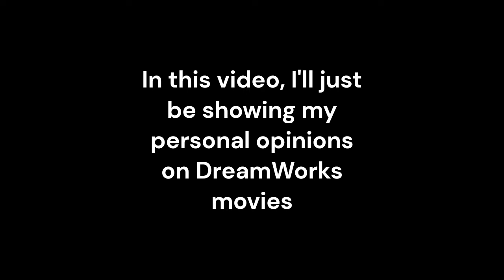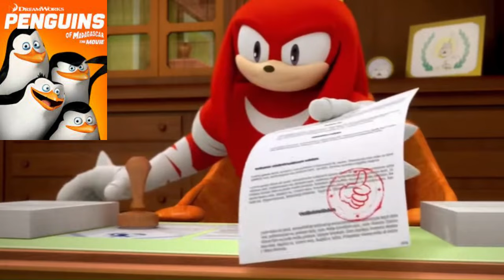Knuckles approves/denies DreamWorks movies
Hello all!
This is just me showcasing my own opinion on DreamWorks movies in this meme format.